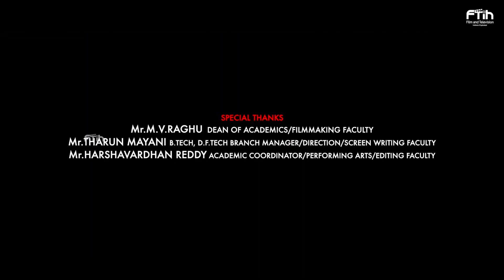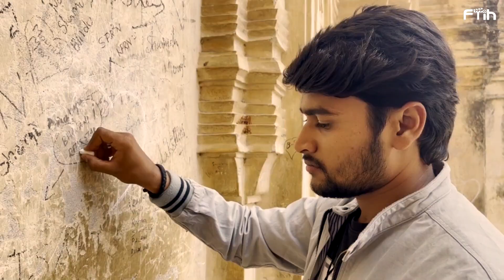INCREDIBLE INDIA || A PSA by NIRUDI SAI GANESH || FTIH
It's a Public Service Announcement (PSA) based on Saving of Our Indian Heritage titled as INCREDIBLE INDIA.Some people in that mostly Lovers Daming the Walls of Historical Monuments by Writing their Names on the Walls.The Main Concept of this Project is to Not Damage the Walls of Historical Monuments.

Writter and Director
SAI GANESH (DI220813)

Cast
AEKA SAI.D (AC220913)
SIRICHANDANA GURRALA (AC220102)
ARUN (AC220503)
ANIL KUMAR JADA (AC221104)

Associate Director
VISHAL.R (DI220508)

Assistant Director's
GANESH NYALA (DI221109)
VENKATESH MUDDAM (DI221011)
GANESH KOTTE (F050)

Cinematographer
HARSH LADDHA (CI220503)

Assistant Cinematographer
NAGESH.K (CI220701)

Editor
SANDEEP KOYYADA (ED220904)

Poster Designer
KARUN KUMAR.S (VFX221001)